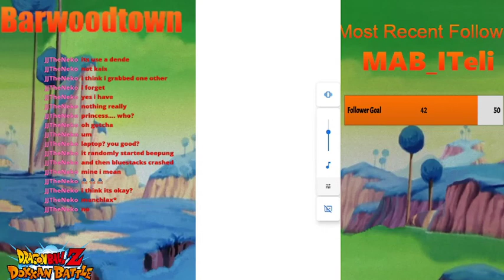LAST CHANCE SALLOON! FINAL LR Gogeta multi plus taking on the God of Destruction event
Taking on multiple God of Destruction events, followed by our FINAL LR Gogeta multi. How many Gods will we beat? Will we pull Gogeta? Check it out now!